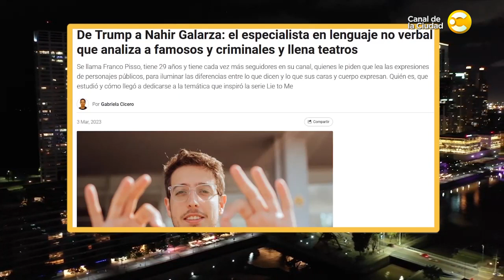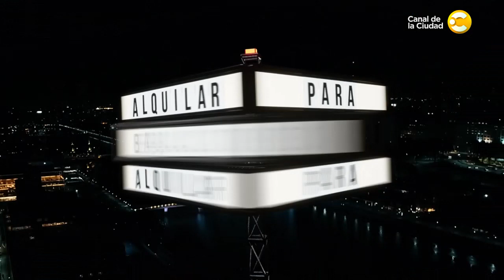Hablamos de lo que no dicen las palabras con Franco Pizzo